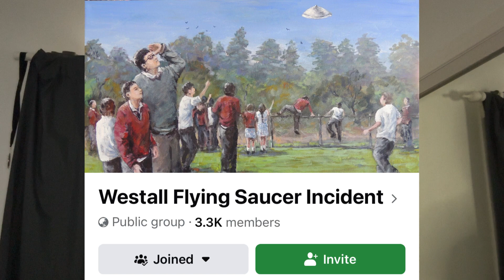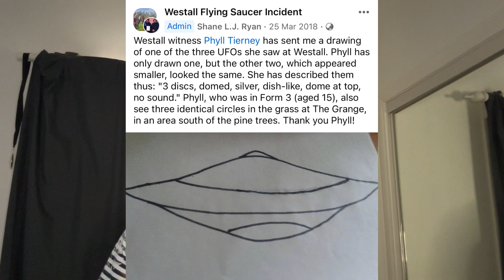Australian Aliens: The Westall UFO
In this video I will be telling you about the Westall UFO incident of 1966, which happened right here in Melbourne, Australia.